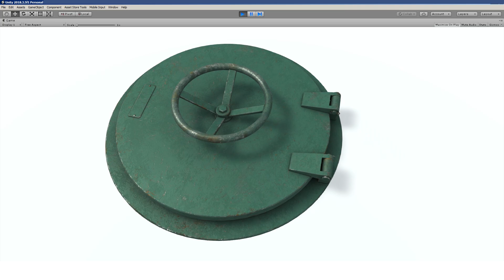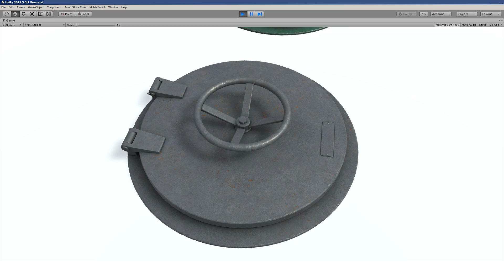3D модель. Палубный люк H. 3D model Deck hatch H.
3D модель. Палубный люк H. 3D model Deck hatch H.